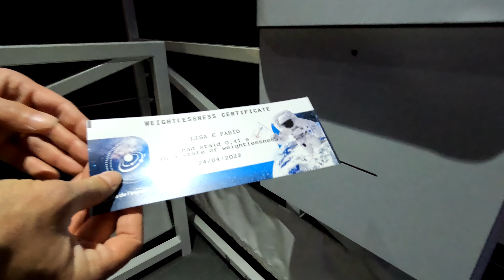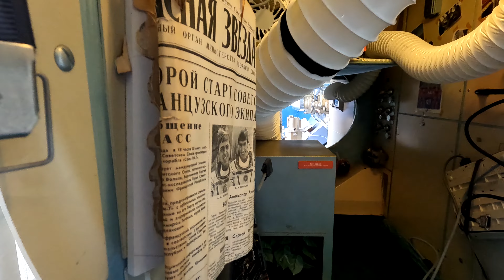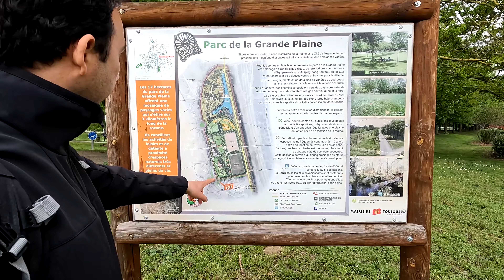Tolosa (Toulouse - France) - Città dello spazio - Cité de l'espace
Giorno 2 della nostra visita a Tolosa, dedicato per la maggior parte della giornata alla vista della Cité de l'espace, il museo della scienza orientato verso lo spazio, l'astronomia e la conquista spaziale.
Il parco a tema comprende, tra gli altri, un plantearium, un IMAX cinema, una copia del razzo Ariane 5 a grandezza naturale, la stazione MIR, il modulo lunare utilizzato nelle missioni Apollo e una riproduzione del suolo marziano con repliche dei rover che stanno attualmente esplorando Marte.
La sera è stata invece dedicata alla visita della città di Tolosa by night.

A Magical Journey Through Space by Leonell Cassio